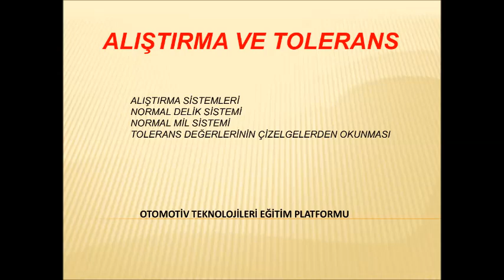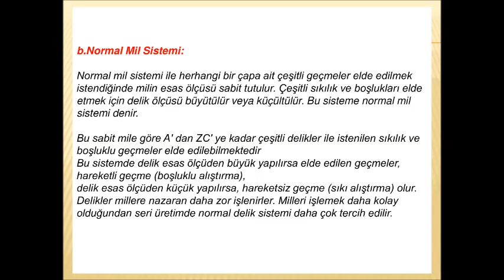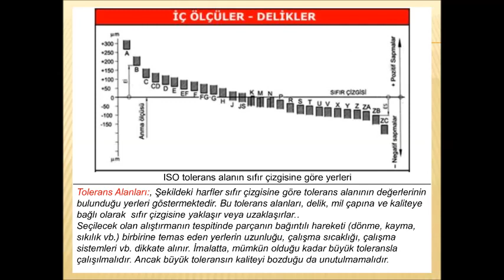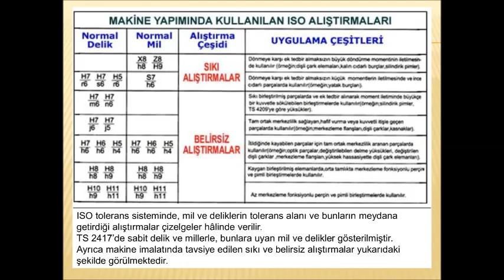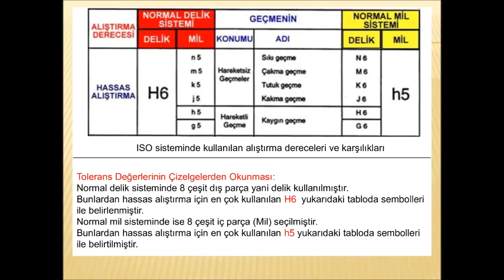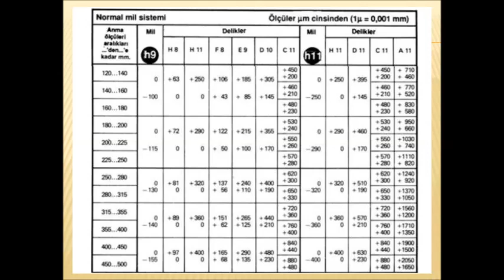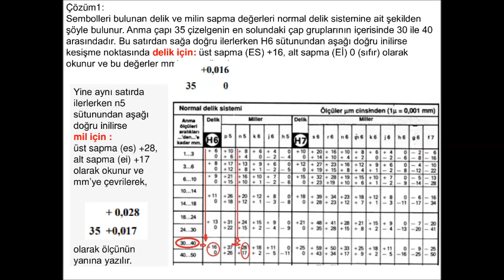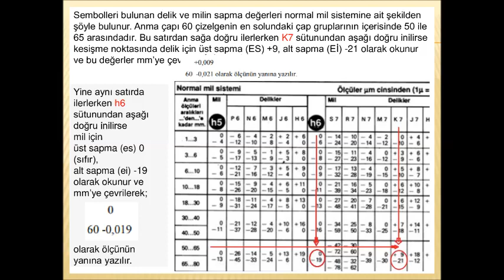ALIŞTIRMA VE TOLERANS 2 DERS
ALIŞTIRMA SİSTEMLERİ
NORMAL DELİK SİSTEMİ
NORMAL MİL SİSTEMİ
TOLERANS DEĞERLERİNİN ÇİZELGELERDEN OKUNMAS